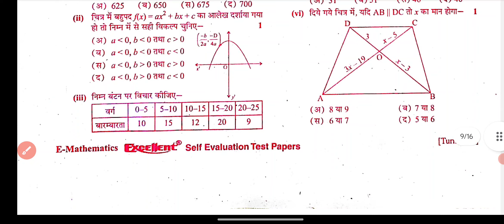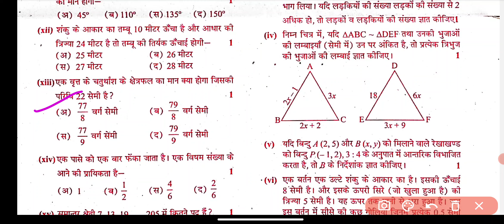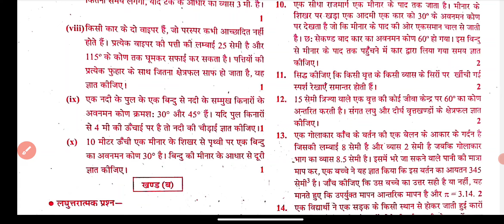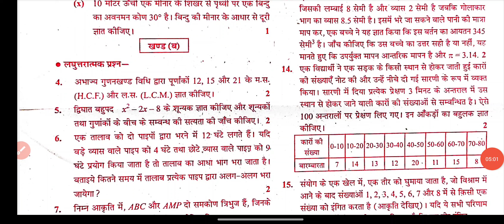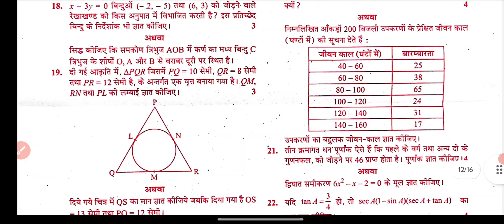RBSE Board Class 10th Maths Paper 27 March 2024 || गणित पेपर-3 Solutions Class 10th Model Paper 2024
RBSE Board Class 10th Maths Paper 27 March 2024 | गणित पेपर-3 Solutions /Class 10th Maths Model Paper 2024
10th Maths RBSE important questions 2024 Maths ka Paper 2024 class 10th Maths paper 2024 class 10th Maths RBSE important questions Maths 10th class RBSE important questions 2024